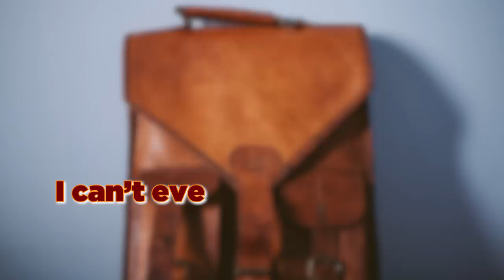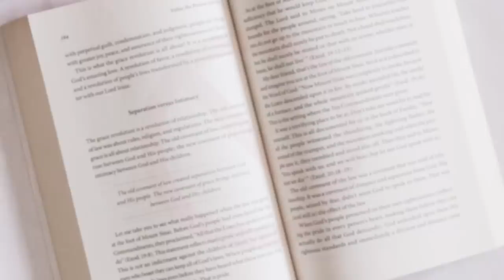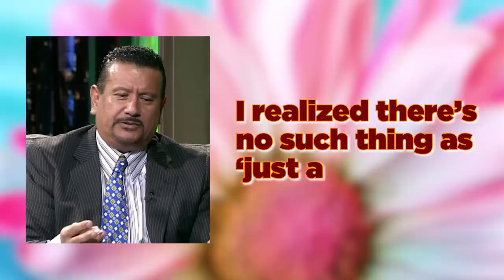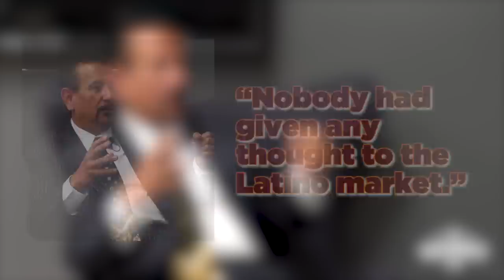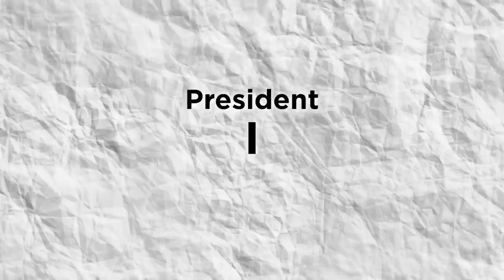A 4th Grade Drop Out Invented Flamin' Hot Cheetos While Mopping Floors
Richard Montañez was a dropout. He could barely read or write in English and mopped floors for a living.

But that changed when he stood up to America's top executives when pitching a billion-dollar idea.